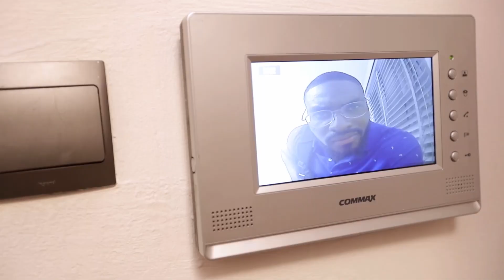A WALK ON WATER TRAILER